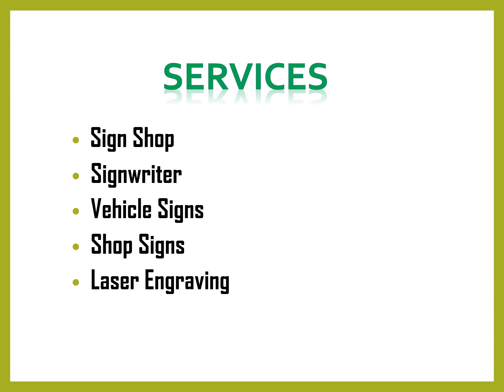Are you looking for the best Shop Signs in Malvern East?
Are you looking for the best Shop Signs in Malvern East? Then contact Kemsigns. They are well-equipped and experienced and can provide everything from building, outdoor, and shop signs, to vehicle signs, stickers, labels and stationery needs. Their screen printing service is available for printing onto plastics and metals, such as aluminum and stainless steel. So, for more information must visit them.